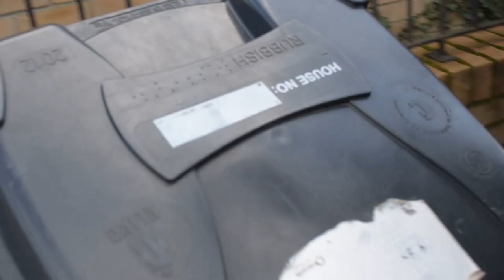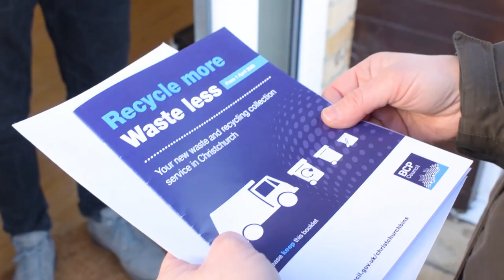Christchurch Waste Changes 2020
Cllr Rice explains the changes to Christchurch Residents' waste and recycling service from April 1st, 2020. Sign up to our BCP Newsletters here: